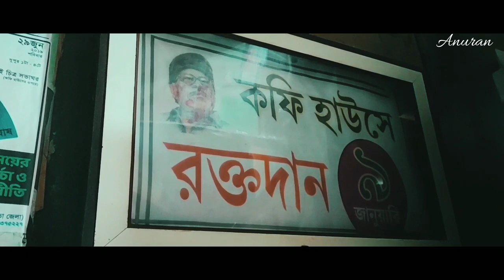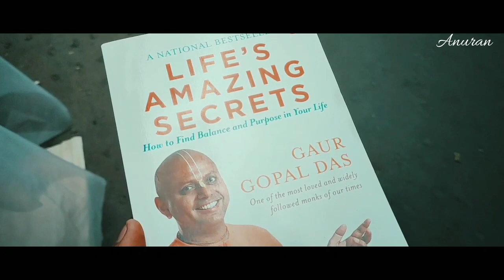The Indian Coffee House | Cinematic video | Anuran Chowdhury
Hi
I'm Anuran Chowdhury. I make Cenematic Videos and explore some awesome places with my passion.

About this video: The legendary Indian Coffee House. It's a famous place in college square, Kolkata. Many famous persons were used to come here to spent time. It's such a nostalgic and joyful place where you can chill since an hours.
The Indian Coffee House